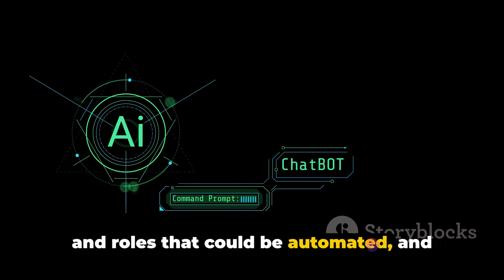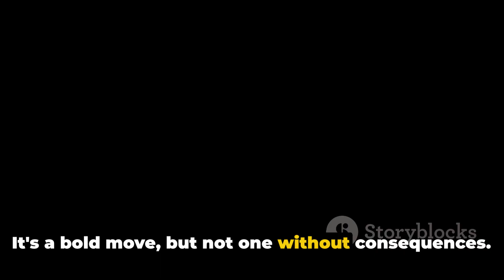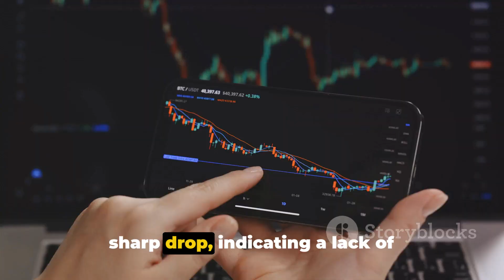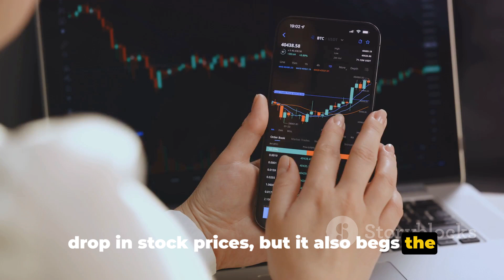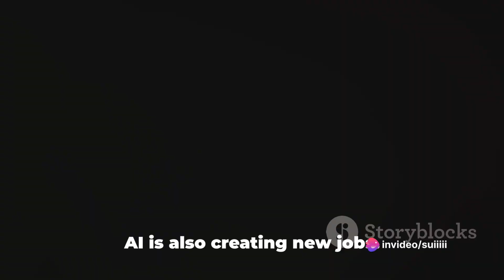AI Revolution: Paytm's Efficiency Drive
In this thought-provoking video, we delve deep into the recent massive workforce reduction at Paytm and uncover the truth behind it. Join us as we investigate how Paytm's strategic shift towards AI-powered automation played a significant role in this controversial decision.

With insider insights and reported events as our reference, we unveil the details of Paytm's revolutionary automation journey and its impact on the company's human resources. Discover the challenges faced, the benefits gained, and the implications for the future of the workforce.

Don't miss out on this crucial discussion! Share it with others who might benefit from understanding the evolving landscape of technology-driven workforce changes.

Are you ready to unleash the truth behind Paytm's workforce reduction?
OUTLINE:

00:00:00 The Rising Tide of AI
00:01:05 Paytm's AI Transformation
00:03:11 The Broader Impact of AI on Jobs
00:04:22 The Future of Work